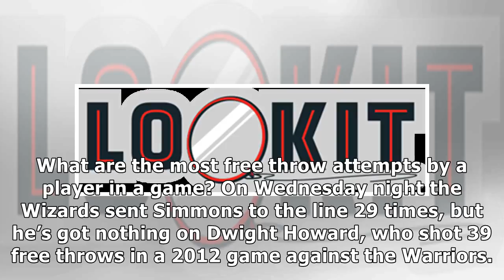The wizards and sixers combined for 100 free throws, which is absurdly rare